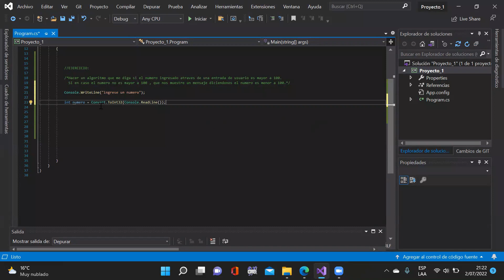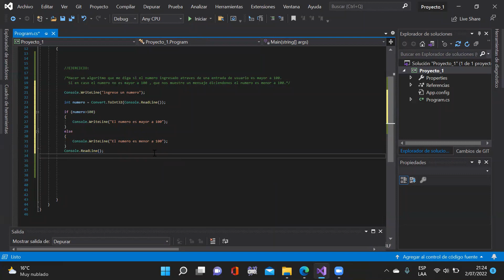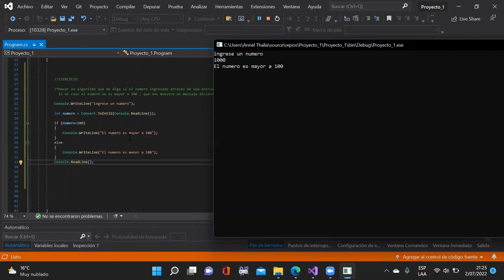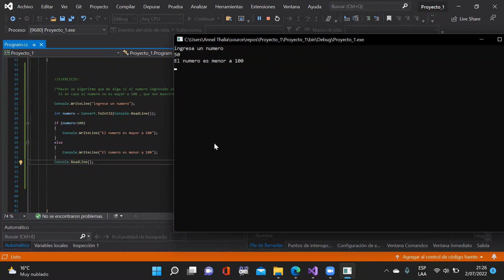Ejercicios de la Sentencia if - else en C# Paso a Paso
🚀 Supera Tu Nivel de Programación en C#: Resuelve Ejercicios de la Sentencia if - else Paso a Paso 🧩

¿Estás listo para poner a prueba tus habilidades de programación en C#? En este video, te sumergirás en una serie de emocionantes ejercicios diseñados para dominar la sentencia "if - else" en C#. Aprenderás a tomar decisiones lógicas y resolver problemas de la vida real utilizando esta poderosa herramienta.

En esta sesión, te ofrecemos:

✅ Una introducción rápida a la sentencia "if - else" en C#.
✅ Ejercicios variados y desafiantes que abordan situaciones comunes.
✅ Soluciones detalladas y explicaciones paso a paso.
✅ Consejos y trucos para mejorar tu lógica de programación.

Ya sea que estés comenzando en la programación o busques mejorar tus habilidades, estos ejercicios te ayudarán a ganar confianza en el uso de la sentencia "if - else" y a desarrollar tus habilidades de resolución de problemas.

¡No te lo pierdas! Prepárate para elevar tu programación en C# al siguiente nivel con estos ejercicios paso a paso. 🖥️🔍

¿Listo para el desafío? ¡Dale al botón de reproducción y comencemos a resolver ejercicios de la sentencia "if - else" en C#! 🚀💡
PROYECTO FINAL : CREAREMOS UN ( CAJERO AUTOMATICO ) Y LES COMPARTIRE EL CODIGO.

REQUISITOS NECESARIOS :
2. COMENTAR DENTRO DE UN VIDEO
3. COMPARTIR EL CANAL PARA AYUDAR A MAS PERSONAS.